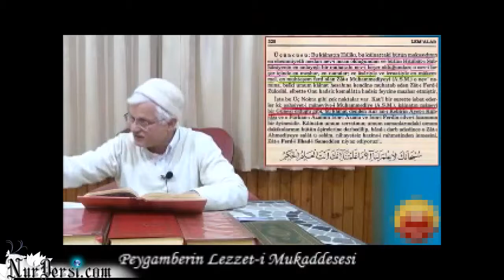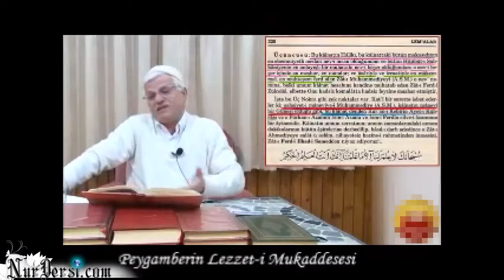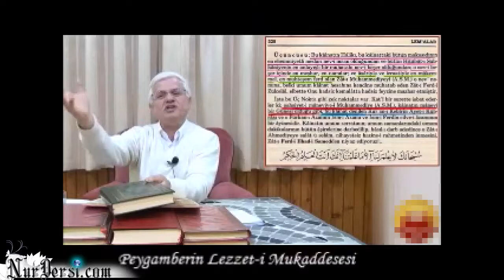Peygamberin Lezzet-i Mukaddesesi.